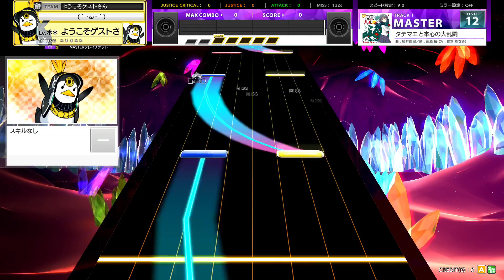(9.0) タテマエと本心の大乱闘 [MASTER 12] (譜面確認) [CHUNITHM チュウニズム]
タテマエと本心の大乱闘 / 曲：鯨井国家／歌：藍原 椿(CV：橋本 ちなみ)
NOTES DESIGNER : Moon Strix＠つぶあん派